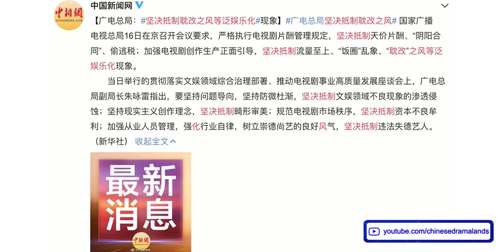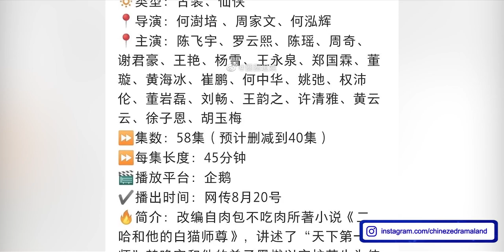Arthur Chen & Luo Yunxi's BL Drama Immortality Premieres - Arthur Chen & Zhao Lusi's Zhu Lian Yu Mu